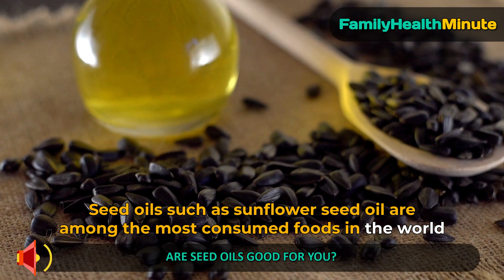Family Health Minute - Are Seed Oils Good For You?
Are Seed Oils Good For You?

Seed oils such as sunflower seed oil, are among the most consumed foods in the world because they are especially cheap and are used in almost all processed foods.

2 reasons to avoid seed oils include:

1. Seed oil affects your health. Too much of them contributes to chronic inflammation.

2. Seed oil production harms the environment and is one of the top 3 contributors to global deforestation.

The healthy oils, high in healthy monounsaturated fat, are fruit oils (olive and avocado) and the newly available cultured oil made from fermented cultures of micro-organisms.

And remember your best source for everything health is your chiropractor.